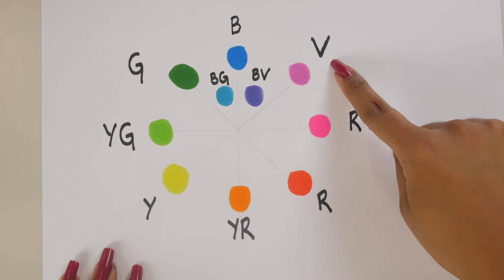Como fazer um degradê usando diferentes cores de COPIC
Neste vídeo ensinamos como fazer um degradê com diferentes  cores de Copic mudando a família de cor sem correr o risco de usar cores que não combinam.

Obs: (00:22) as famílias de cores E (terrosos e tons de pele) e F (fluorescentes) são cores compostas e não se encaixam no círculo de cores.